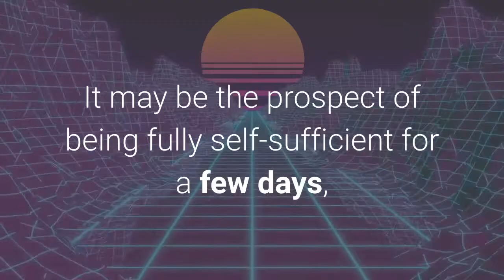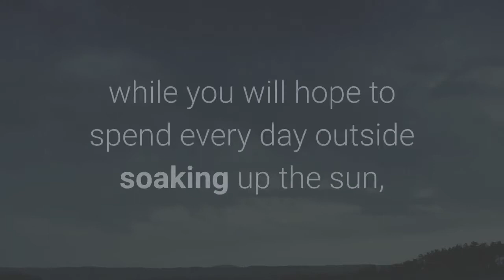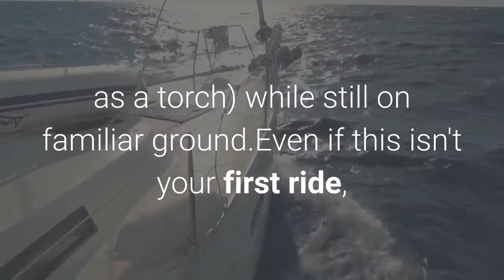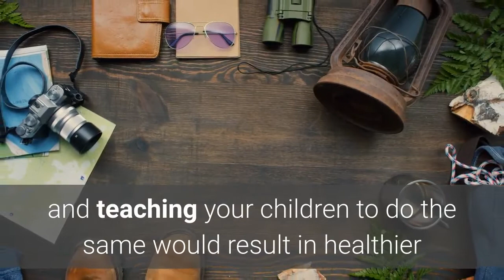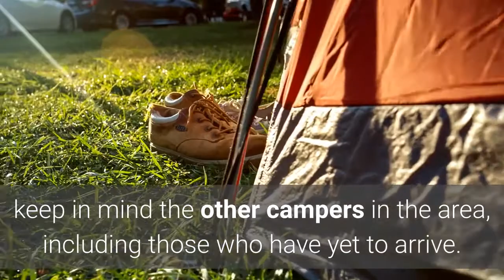5 Camping Tips For Beginners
5 Camping Tips For Beginners. Welcome to 5 Camping Tips For Beginners. This is a perfect video for beginners who loves camping! We've collected all of our tools, polled our experts, and combed through our archives to compile the most comprehensive list of camping advice available on the internet.
So, relax and watch the video!

On this channel, we love road trips!
We are inspired by travel and present our views to show you that a road trip is the ultimate travel experience! We share our experiences and show you ways to organize a road trip and what to look out for.

We have clothes with unique designs inspired by the road trip.
We always say this: Buy experiences and travel, but a road trip is the ultimate travel experience!